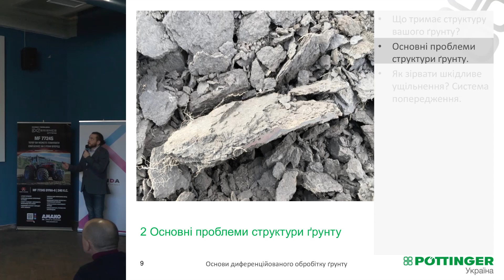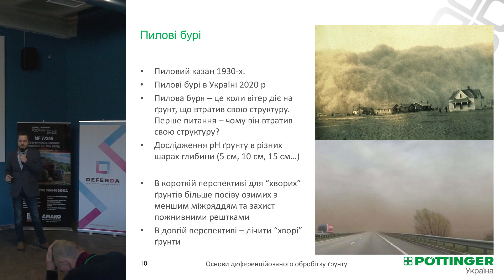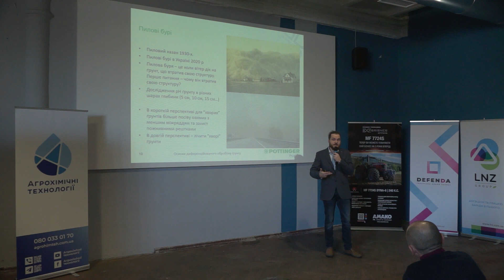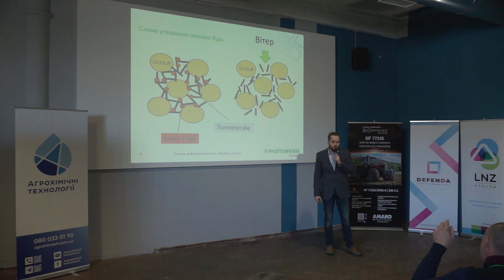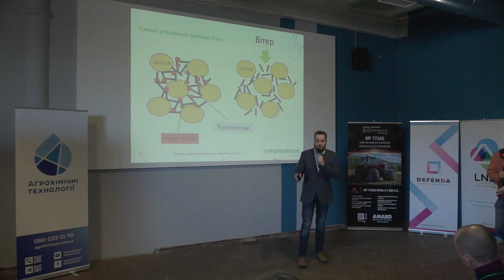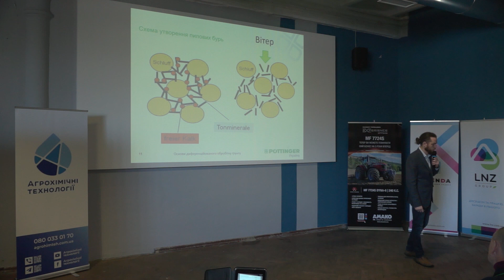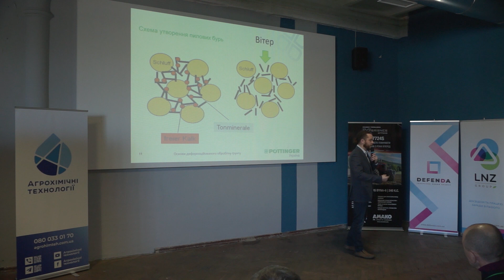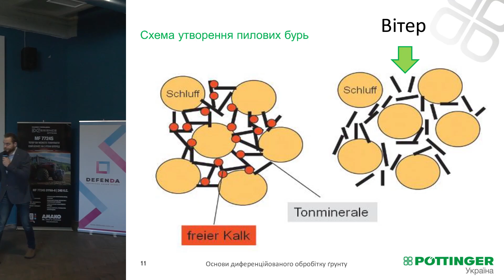Проблеми структури ґрунту 3 Пилові бурі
Серія відео про структуру ґрунту

Серія 3 - Пилові бурі